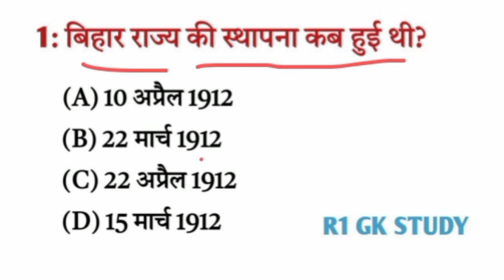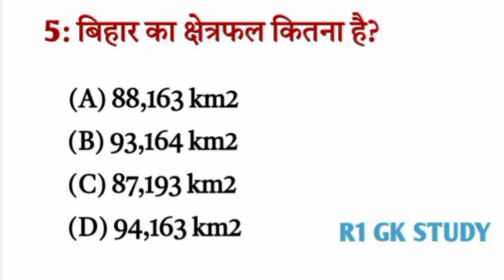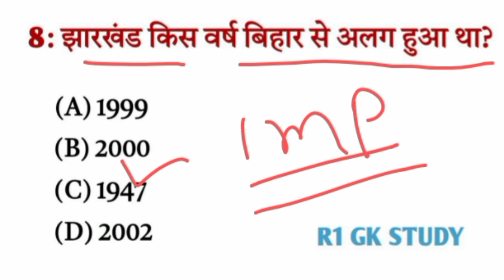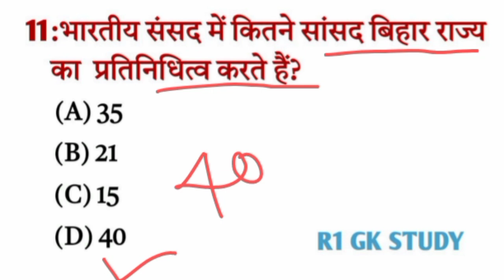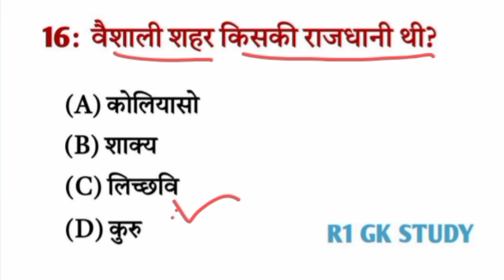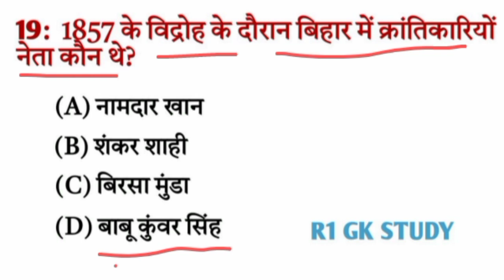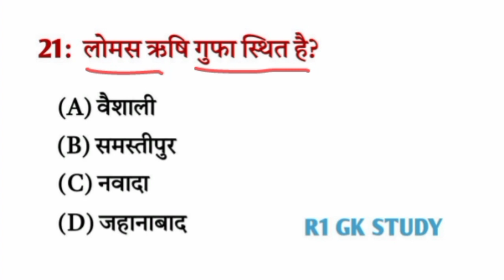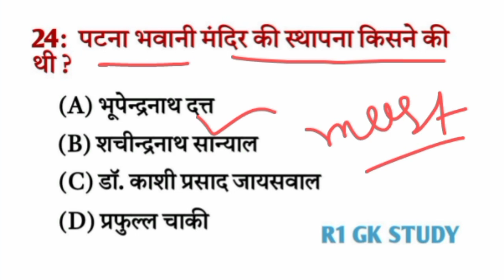बिहार सामान्य ज्ञान | Bihar samanya gyan 2023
Bihar gk || Bihar samanya gyan || Bihar samanya gyan , bihar gk in hindi || R1 GK Study

bihar samanya gyan for UPSC?
bihar samanya gyan crown publication?
bihar samanya parichay?
bihar samanya gyan by Khan sir?
bihar samanya gyan book?
bihar samanya gyan 2022?
bihar samanya gyan 2023?
bihar samanya adhyayan?
bihar samanya gyan by edu teria?
bihar samanya gyan Lucent?
bihar gk
bihar gk in hindi
bihar samanya gyan for bpsc
surender sir bihar gk class
Bihar gk
bihar gk, bihar general knowledge
Bihar gk question
bihar gk
bihar samanya gyan
Bihar samamya gyan 2023

bihar gk for bssc
bihar gk gs in hindi
bihar gk for bihar si
68th bpsc bihar gk question
68th bpsc bihar samanya gyan
bihar gk gs current affairs
bihar gk study